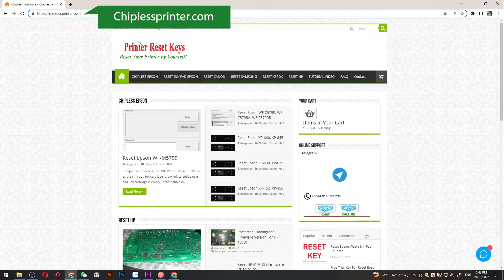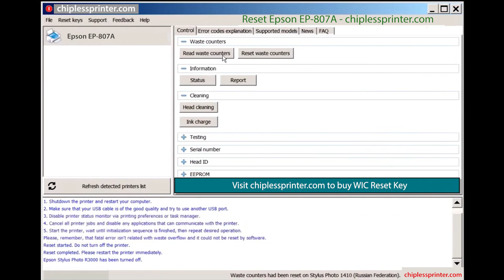Reset Epson EP 807A Wicreset Key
"Reset Epson EP-807A Maintenance Error

Epson EP 807A Maintenance Error Solution:
- Fix Epson EP-807A Service Required: The Printer's Ink Pads at the end of their service life. Please contact Epson Support, The Ink Pad Needs Service E-11

Epson EP-807A Adjustment Program Functions:
– Bi-D Adjustment
– Deep Cleaning the Print Head
- Epson EP-807A Adjustment Program
- Epson EP-807A resetter
- Epson EP-807A Adjprog
- Epson EP-807A Maintenance Error
- Epson EP-807A The Ink Pad Needs Service
- Epson EP-807A Service Required

Contact Support For Crack Epson EP-807A Service Required

Epson EP-807A Service Required, Epson EP-807A Adjustment Program, Reset ink pad Epson EP-807A, Fix Epson EP-807A Maintenance Box, Epson EP-807A Reset Solution, Epson EP-807A Adjustment Program Serial Key.

Epson EP-807A resetter
Epson adjustment program resetter for  Epson EP-807A
how to reset Epson EP-807A manually
Download Epson resetter tool Epson EP-807A
Epson resetter Epson EP-807A
Epson EP-807A red light blinking
Epson EP-807A reset ink level
Epson EP-807A adjustment program crack
download Epson EP-807A resetter tool
Epson EP-807A adjustment program original
Epson EP-807A unlock